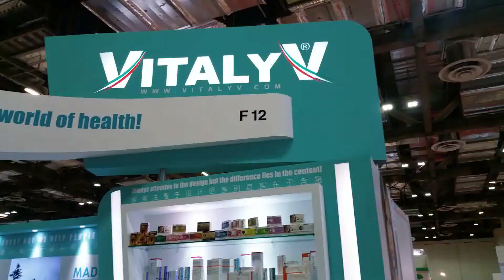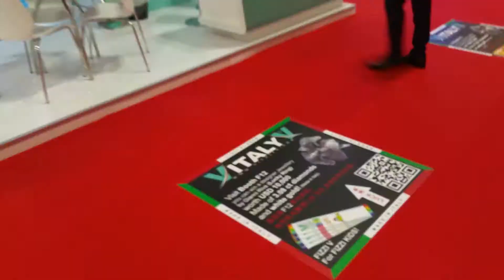VitalyV @ Vitafoods asia 2017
VitalyV Brand
Vitafoods Asia Singapore 2017